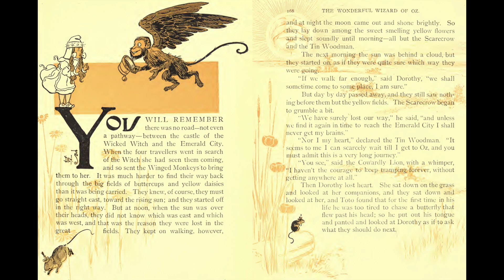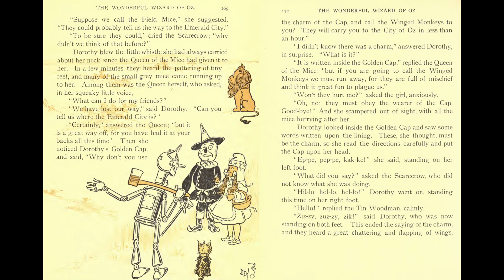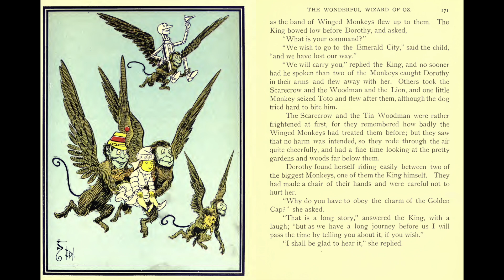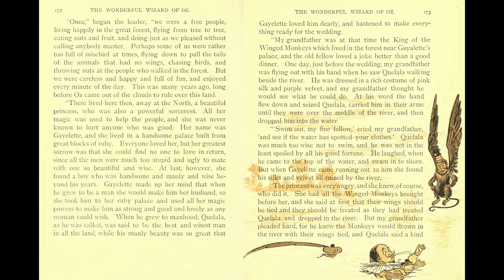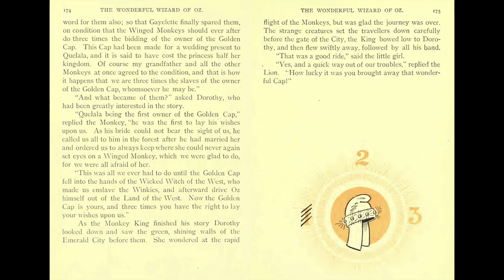The Wonderful Wizard of Oz - Ch. 14 - The Winged Monkeys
E.B. WHITE